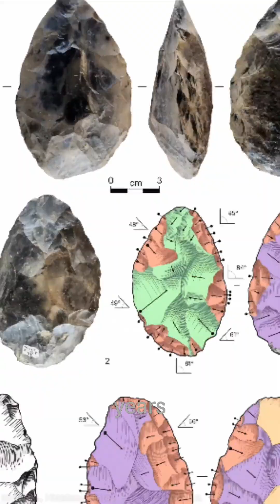The Sharpest Material On Earth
In the heart of a roaring volcano, something unexpected is born...